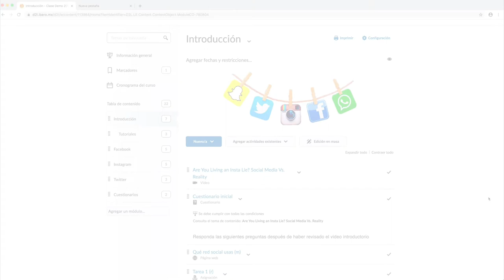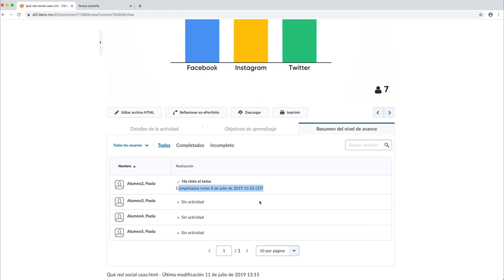Acompañamiento - Cómo consultar el listado de los alumnos